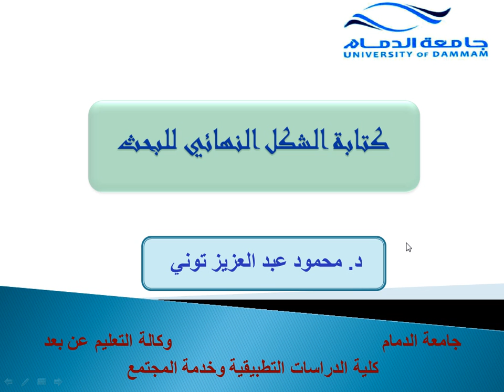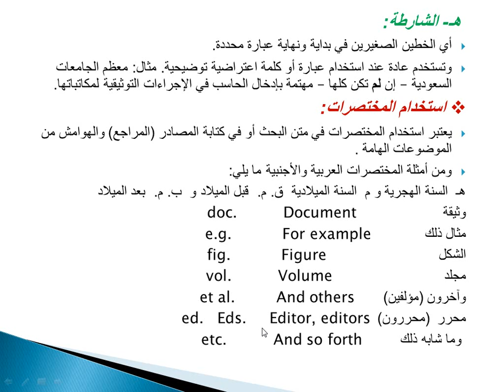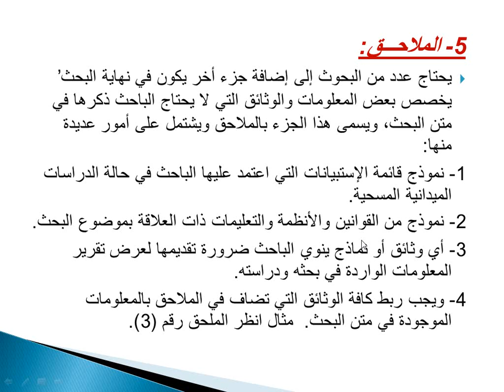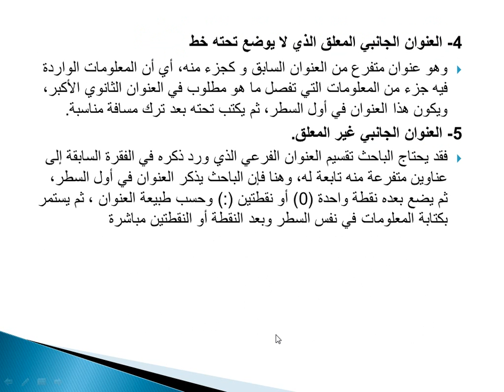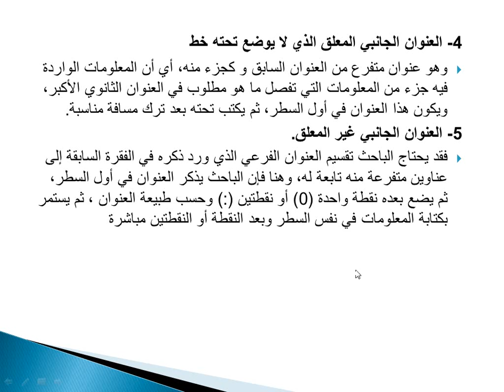المحاضرة المسجلة 15 : طرق البحث